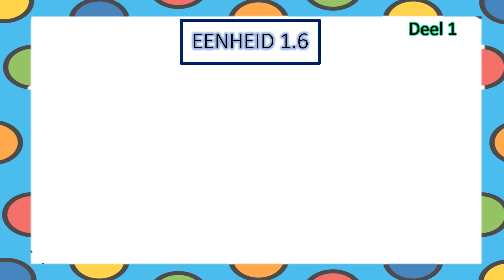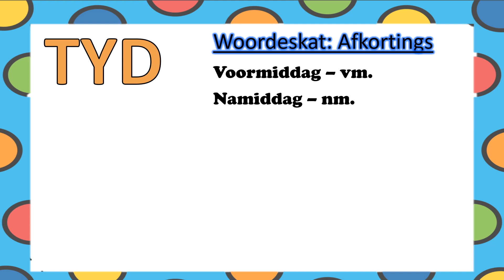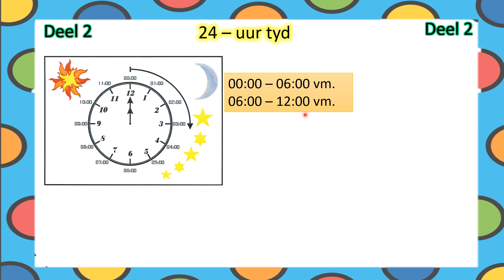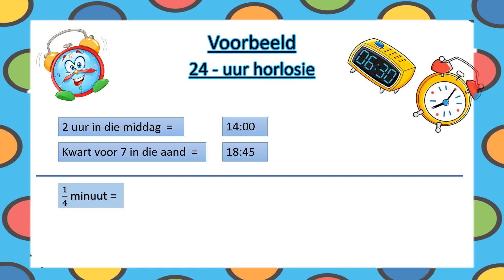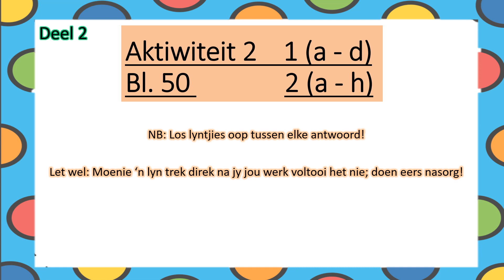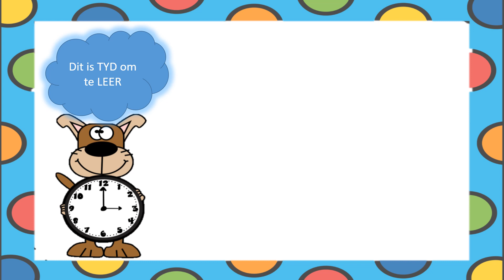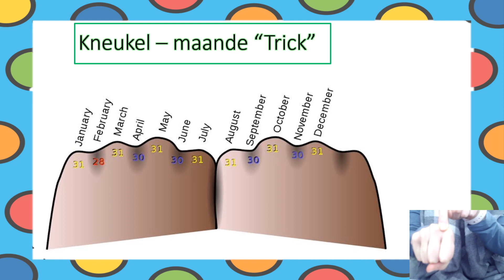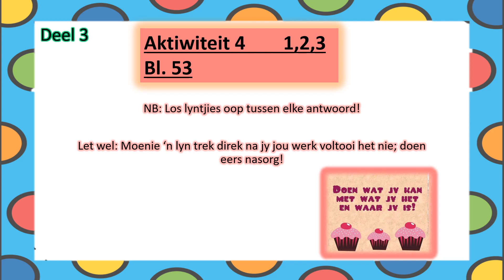Gr. 5 - WISK - Tuiswerk aanbieding en opdragte - 27 April tot 1 Mei